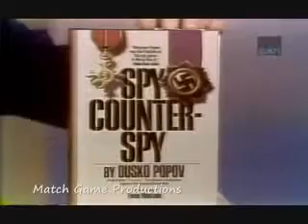To Tell The Truth (Garry Moore) (James Bond Spy) (1973)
Find out who the real James Bond spy is on To Tell The Truth Bill Cullen, Peggy Cass, Alan Alda, and Kitty Carlisle.

Today To Tell The Truth's Episode is from 1970 with Bill Cullen as host. Tune in for the Game Show Fever Chat! To Tell The Truth Decades-A-Thon Friday at .

In the 2nd half of this episode of To Tell the Truth, we get a partial reunion of several cast members from Garry Moore's old variety series the Garry Moore Show.